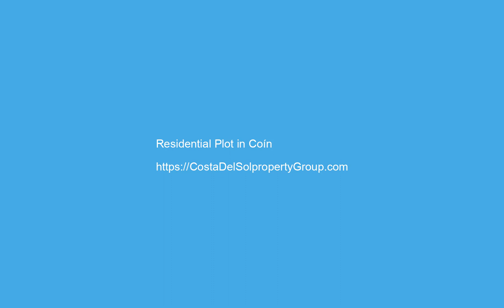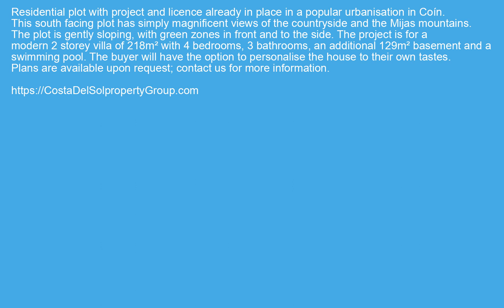Residential Plot in Coín, Costa Del Sol FOR SALE €105000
Residential Plot in Coín, FOR SALE €105000 Property ID: CDS19470
 Residential plot with project and licence already in place in a popular urbanisation in Coín.
This south facing plot has simply magnificent views of the countryside and the Mijas mountains. The plot is gently sloping, with green zones in front and to the side.
The project is for a modern 2 storey villa of 218m² with 4 bedrooms, 3 bathrooms, an additional 129m² basement and a swimming pool. The buyer will have the option to personalise the house to their own tastes.
Close To Shops,Close To Town,Urbanisation